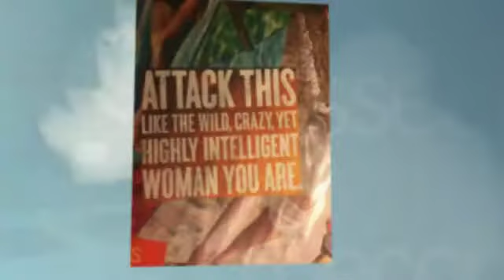Judy McElhatton Memories